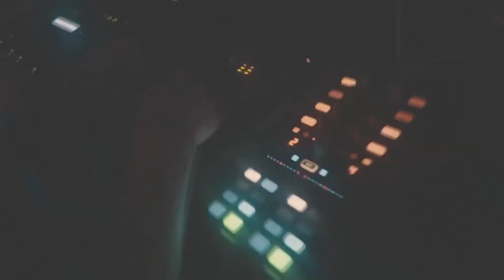krejz x kenny - OCB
Kenny na YT: @kenny_ngl

Tytuł; OCB
Artysta; krejz, kenny
Producent: KVSH, JØRD, ARTBASSES
Tekst; krejz, kenny
Mix/mastering; kenny
Grafika; kenny
Montaż: krejz
Realizacja wokali: Pan Realizator
Dystrybucja: MUGO